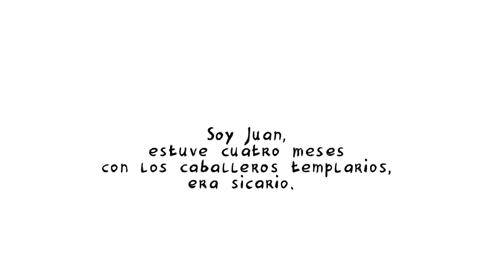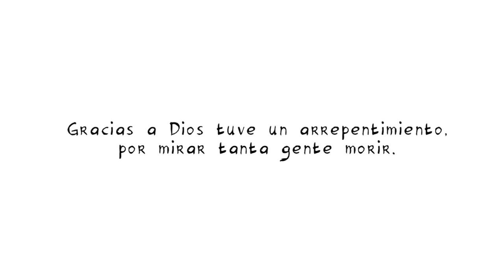Yo era sicario / I was a hitman (animación) CineminutosAutodefensas.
Animación inspirada en un testimonio verídico.

Animation based on a true testimony.